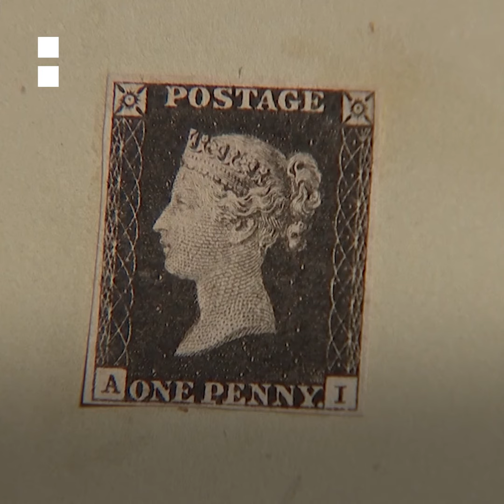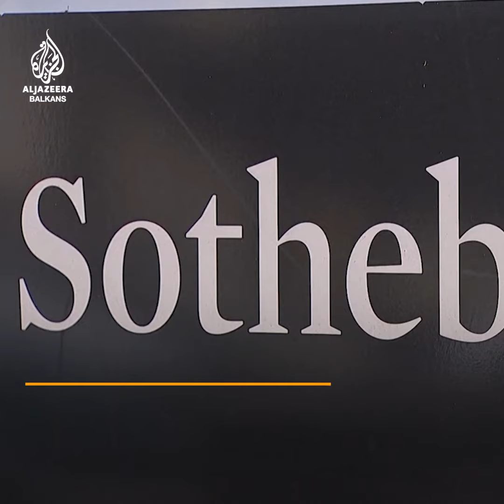Prva poštanska markica na svijetu ide na aukciju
Na aukciji se nudi primjer prve svjetske poštanske markice Penny Black, naveli su iz aukcijske kuće Sotheby's, čija je vrijednost procijenjena na 8,25 miliona dolara.